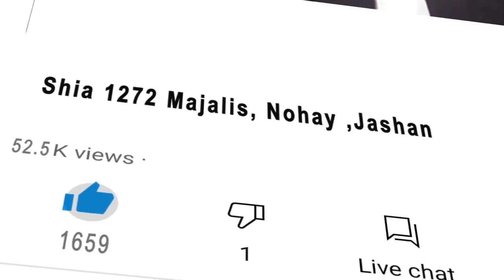Zakir Ghulam Abbas Jappa 2021 | Yadgar Majlis | Masaib Bazar e Sham | at Hassan Abdal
Intro 00:01
Shia1272 HD Productions Intro 00:20
Zakir Ghulam Abbas Jappa 2021 | Yadgar Majlis | Masaib Bazar e Sham | at hassan Abdal 00:40
Masaib start 44:00

zakir ghulam abbas jappa 2021 majlis,
zakir ghulam abbas jappa masaib bazar e sham,
zakir ghulam abbas jappa 2021 masaib bazar e sham,
zakir ghulam abbas jappa 2021 bazar e sham,
zakir ghulam abbas jappa 2021 shahadat bibi zainab,
zakir ghulam abbas jappa 2021 masaib qatil bibi zainab,
masaib bibi zainab,
masaib bibi sakina,
masaib mola sajjad,
masaib mola ali,
zakir ghulam abbas jappa 2021,
zakir ghulam abbas jappa official,
zakir ghulam abbas jappa 2020,
zakir ghulam abbas jappa shahadat bibi fatima,
zakir ghulam abbas jappa channel,
zakir ghulam abbas jappa whatsapp status,
zakir ghulam abbas jappa shahadat ali akbar,
zakir ghulam abbas jappa 2019,
zakir ghulam abbas jappa shahadat bibi sakina,
zakir ghulam abbas faridka,
zakir ghulam abbas jhandvi,
zakir ghulam abbas jappa shahadat imam hussain,
jalsa zakir ghulam abbas jappa 2021,
majlis zakir ghulam abbas jappa,
bazar e sham zainab,
bazar e sham aa gaya,
bazar e sham zainab status,
bazar e sham na wandi,
bazar e sham noha,
bazar e sham by waseem baloch,
bazar e sham darbar e sham,
bazar e sham masaib,
bazar e sham agaya lyrics,
bazar e sham de andar,
bazar e sham noha chakwal party,
bazar e sham darbar sham noha,
bazar e sham documentary,
bazar e sham darbar e sham lyrics,
noha bazar e sham aa gaya,
haee bazar e sham nadeem sarwar,
irfan haider bazar e sham,
bazar e sham location,
bazar e sham zainab lyrics,
bazar e sham majlis,
bazare sham darbare sham noha,
bazar e sham video,
waseem baloch bazar e sham,
bazar e sham zainab noha status,